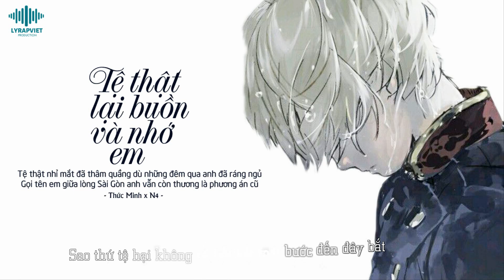Tệ Thật ! Lại Buồn Và Nhớ Em | Thức Minh ft. N4 | Official Video Lyric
►Song : Tệ Thật ! Lại Buồn Và Nhớ Em
►Artist : Thức Minh ft. N4
►Beat : LY Production
►Images : Update.